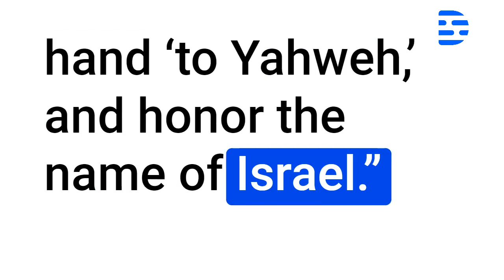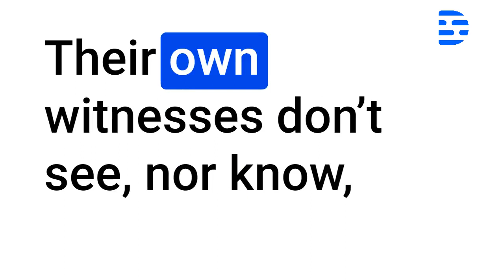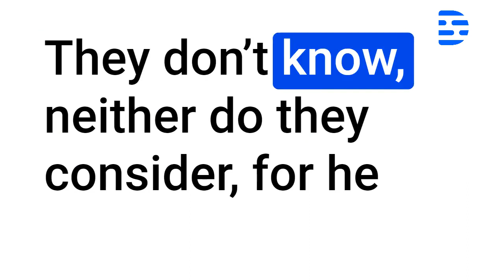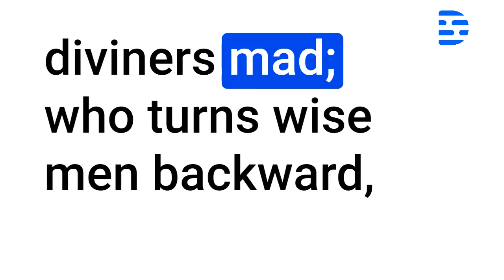Isaiah Audio Bible Chapter 44